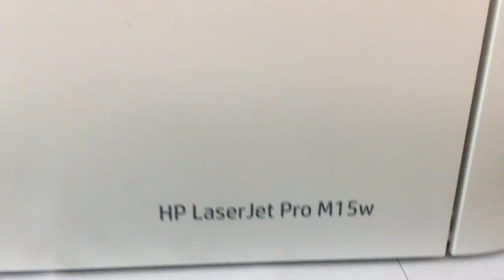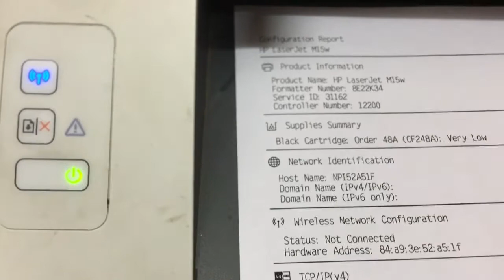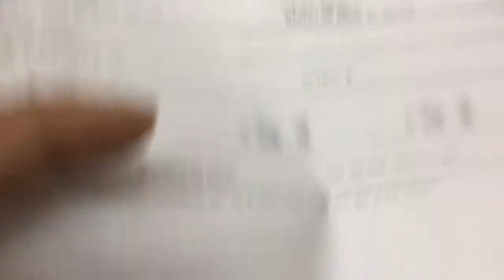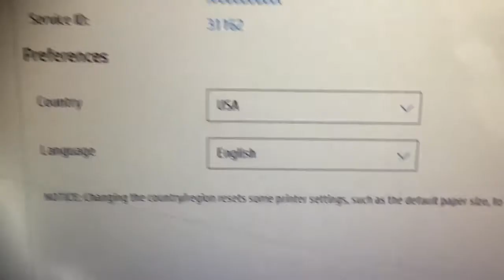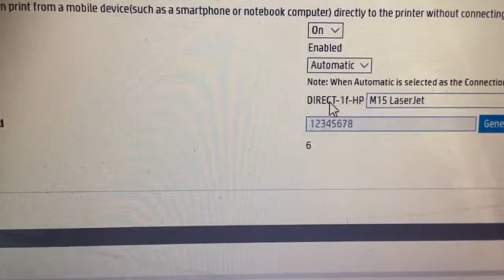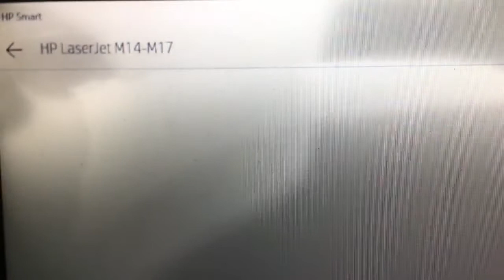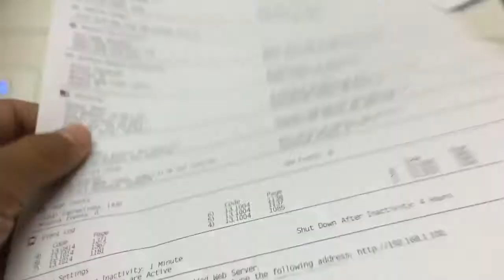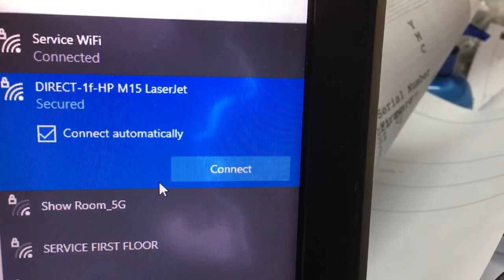How to setup wireless network and enable wi-fi direct for HP Laser Jet M14w M15w M17w